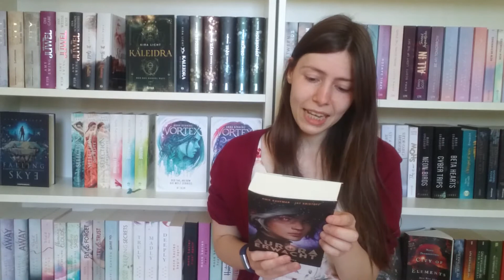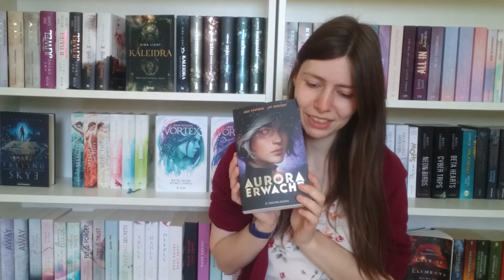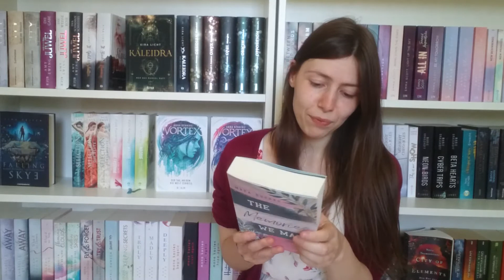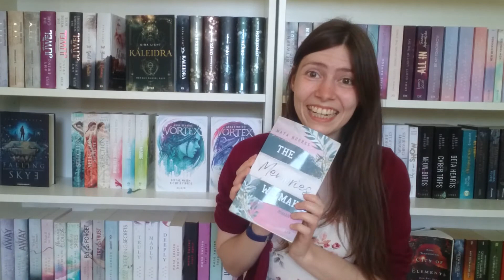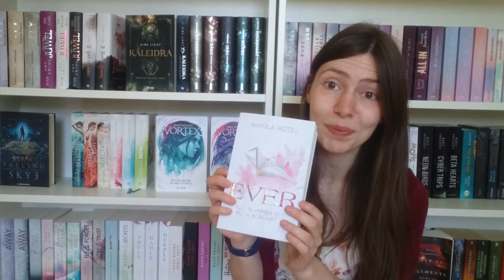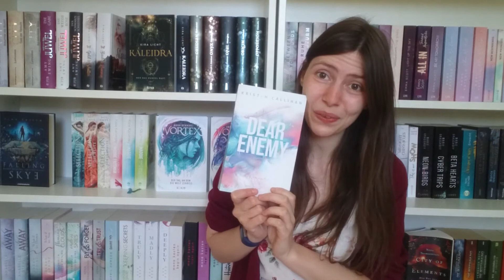Book Haul - Juni 2021 ✿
Ich habe Bücher gekauft und wünsche euch ganz viel Spaß bei diesem Video! Erzählt mir wie immer sehr gerne, wie euch die Bücher gefallen haben oder ob sie noch auf eurer Wunschliste stehen.